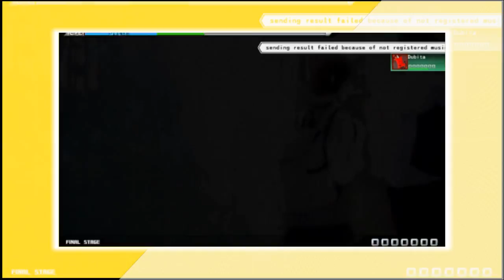Let's Play Project DIVA PPD Part 4 【Yellow Tag】4th Tag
Yellow tag is Nature/Life themed

Song of Eternity -DIVAMIX- [Score by: JohnnyKLawliet]
Rainfall Etcetera [Score by: Fran]
Kokoni Arukoto [Score by: JohnnyKLawliet]
God-Tier Tune [Score by: Fran]
Four Season Song [Score by: フィリス]